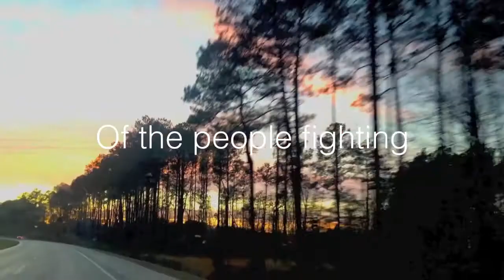"Curtain Call: Historic Theaters of the Eastern Shore" (Official Trailer")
The official trailer for a new web series from Award Winning Journalist and Acclaimed Singer/Songwriter Bryan Russo.

This series will tell the story of the historic theaters on the Eastern Shore of Maryland, Virginia and Coastal Delaware, and the passionate people who are trying to keep the arts alive in these small communities.